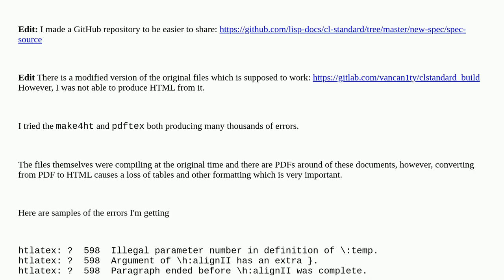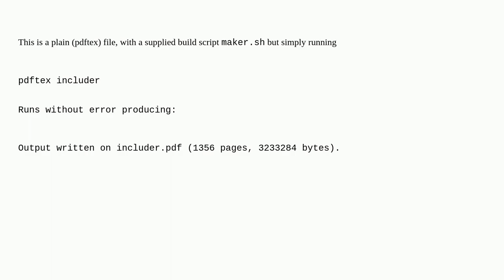Tex: Parsing 1994 TeX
Parsing 1994 TeX

A special thanks goes out to the community

  htlatex make4ht